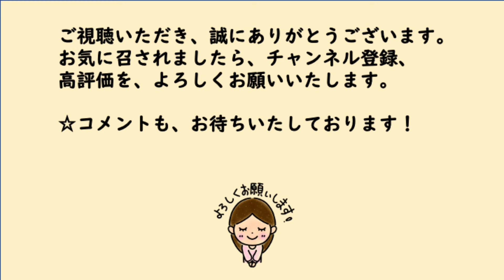【隠れた名作 朗読】153 山本周五郎「わが野鳥たち」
【山本周五郎】
【作品紹介】
筆者が61歳の時執筆。周五郎先生と庭に来る鳥たちとの、会話。

初出/「朝日新聞PR版」昭和39年12月

★もし漢字の読み間違い等が見つかりました時は、私からすぐコメント欄と概要欄にてご報告いたします。😊

★聴いてくださり、心より感謝申し上げます。ありがとうございます！

★用語集
ちょうげんぼう・・・タカ目ハヤブサ科の鳥で肉食、停飛をよく行い、急降下してネズミ、小鳥、虫などを捕える。

せっかく・・・つとめて、いっしょうけんめい。

もずとのいざこざ・・・ に出てきます。

★書籍/山本周五郎・全エッセイ集/中央大学出版部刊「めがねと四十年と」より